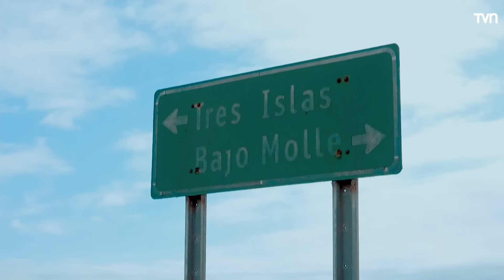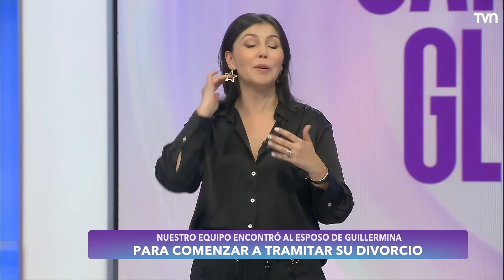El punto final | Carmen Gloria a tu servicio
"Guillermina lo único que quiere es divorciarse, sin embargo, no sabe nada de él desde hace más de 30 años. ¿Podrá encontrarlo?